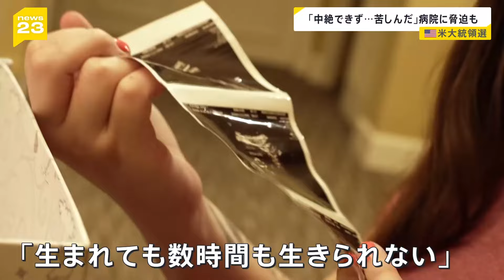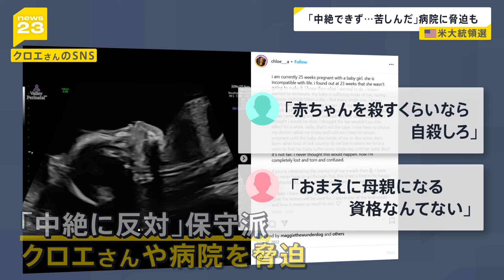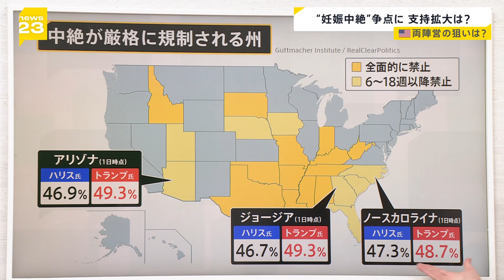「中絶できず…苦しんだ」アメリカを二分する人工妊娠中絶問題 大統領選の有権者50％以上が関心【news23】｜TBS NEWS DIG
最終盤まで大接戦となっているアメリカ大統領選。その勝敗を左右するかもしれない争点が、「人工妊娠中絶」をめぐる問題です。中絶をめぐり、真っ二つに割れるアメリカ。その判断に揺れる州で、人生を翻弄された女性を取材しました。

■50％以上が関心 “妊娠中絶” 勝敗左右？

11月5日に投開票を迎えるアメリカ大統領選挙。

共和党 トランプ前大統領（31日）「あと5日で勝ちたい。偉大な勝利のひとつとして語り継がれるだろう」

早々と『勝利宣言』をしたトランプ氏に対しハリス氏は25日、人気歌手のビヨンセさんと共に登壇。この日の集会のテーマは「人工妊娠中絶の権利」でした。

ハリス副大統領
「テキサス州とアメリカ国内で起こっているのは医療危機です。それを引き起こしたのはドナルド・トランプです」

9月に行った有権者への調査で51%が「人工妊娠中絶の問題に関心がある」と答えていて、この政策を強く打ち出すことで、多くの有権者を取り込みたい考えです。

■「中絶できず…苦しんだ」病院に脅迫も

大統領選の大きな争点の一つとなっている「人工妊娠中絶の問題」。激戦州の一つ、アリゾナ州に中絶をめぐる国の方針に弄された女性がいます。

クロエ・パートリッジさん(24)
「ライラの物（遺品）を入れた箱です。たくさんの思い出が詰まっています」

2022年、第2子を妊娠したクロエさん。しかし、お腹の中の赤ちゃんに脳が発達しない疾患があると判明。医師からは「生まれても数時間も生きられない」と告げられ、中絶の選択肢を示されました。

クロエさん
「赤ちゃんがお腹の中で発作を起こして苦しんでいると知り、中絶することに決めました」

しかし、中絶手術の数日前、予期せぬ事態が...

バイデン大統領（2022年6月）
「最高裁はアメリカ国民から憲法上の権利を奪った」

連邦最高裁が女性の中絶の権利を覆す判断を下したのです。トランプ前大統領が任期中に、保守派の判事を相次いで指名したためで、この判断を受け、保守派が優勢な州では次々と中絶が事実上禁止となりました。クロエさんが住むアリゾナ州でも州法が適応され、医師から「手術はできない」と告げらました。

クロエさん
「心が折れました。主治医の先生もとても悲しんでいました。誰もそんなことを患者に告げたくないですよね」

“中絶が合法な州”を探し、車で13時間ほどのコロラド州の病院で手術を受けることを決意。足りない手術の費用を集めるためSNSで寄付を募りましたが「赤ちゃんを殺すくらいなら自殺しろ」「おまえに母親になる資格なんてない」など、中絶に反対する保守派の人々が、クロエさんや病院を脅迫。手術を断念せざるを得なくなりました。

クロエさん
「娘を助けられず何もできなかったのが本当に本当につらかった」

クロエさんは約3か月後、赤ちゃんを出産。しかし、自力で呼吸をすることもできず44時間後、ホスピスで息を引き取りました。

クロエさん
「何もできないまま苦しんだ二日間は正気でいられなくて私も赤ちゃんも傷つきました。赤ちゃんが経験しなくていい、多くの痛みを味わわせてしまった」

■“妊娠中絶” 争点に 支持拡大は？両陣営の狙いは？

この問題をめぐる両候補の立場は対照的です。

ハリス氏は「女性が中絶を選択できるよう『全米統一の法律』を設けると宣言、“中絶の権利”について積極的に訴えることで最後の支持拡大へつなげる狙いがあります。

一方、トランプ前大統領は「中絶はもはや争点ではなくなった。移民・経済こそが本当の争点だ」と述べました。

共和党を支持する保守派の一部は、宗教上の理由などから中絶の全面禁止を求める人も多いため、トランプ氏は「州ごとの判断に委ねるべき」と述べるにとどまり、争点として取り上げることを避けています。

現在、妊娠15週以降は“中絶禁止”のアリゾナ州では大統領選と同日に『妊娠24週ごろまでの“中絶の権利”を問う住民投票を実施する予定です。

世論調査（※）では52％が「賛成に投じる」と回答していますが、その一方で支持率は拮抗しています。（※CBSニュース調査・10月18日発表）

クロエさんは「すべての女性が自由に選択できる世の中になって欲しい」と願っています。

クロエさん
「同じ疾患の子どもを妊娠した人がいても、私はその人の決めた選択を支持します。それは私が決めることじゃないから。女性たちが医師と家族と話して最適だと思う選択ができるようになって欲しい」

■人工妊娠中絶が厳格に規制されているのは全米で21州

上村彩子キャスター：
5日に大統領選の投開票を控え、人工妊娠中絶が厳格に規制されているのは全米で21州に上り、激戦になっているところも出ています。

【11月1日時点の調査では接戦に】
・アリゾナ州：ハリス氏46.9％ / トランプ氏49.3%
・ジョージア州：ハリス氏46.7％ / トランプ氏49.3％
・ノースカロライナ州：ハリス氏47.3％ / トランプ氏48.7%

2020年の大統領選ではバイデン氏が僅差で勝利をしていて、今回もアリゾナ州接戦が予想さ…（